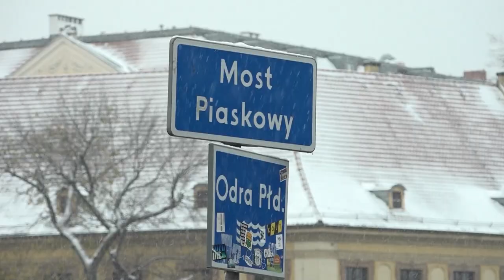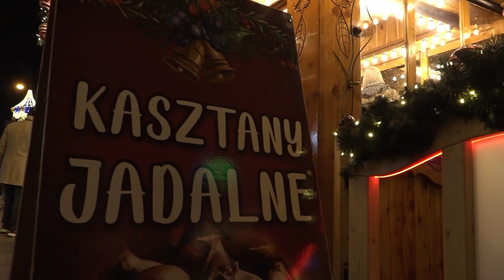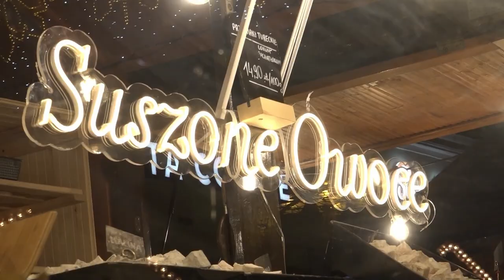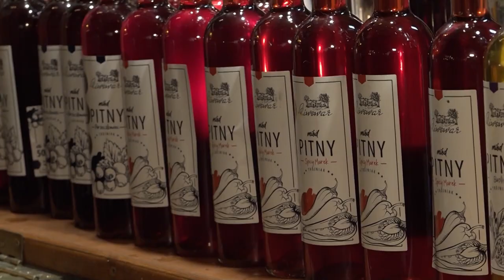21: Boże Narodzenie we Wrocławiu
Wrocław during Christmas is a festive wonderland. With its enchanting markets, dazzling decorations, and joyful atmosphere, it's the perfect holiday destination for families and friends.